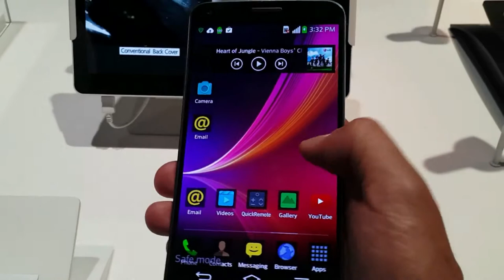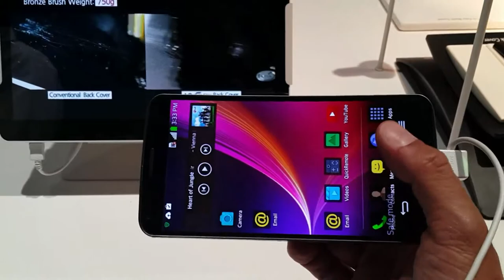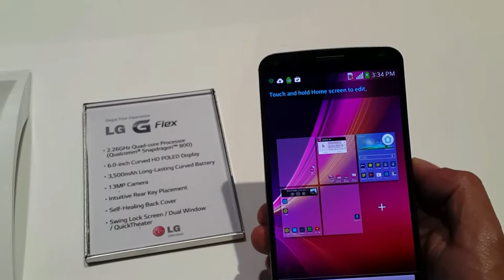Este es el LG Flex, el teléfono de LG con pantalla curva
LG Flex es el primer celular de esta marca coreana que tiene pantalla curva y que, eventualmente, puede doblarse.

Al ser curva, tiene beneficios como que el usuario puede ver mejor las imágenes, además de ofrecer más comodidad a la hora de tomar el teléfono en sus manos.